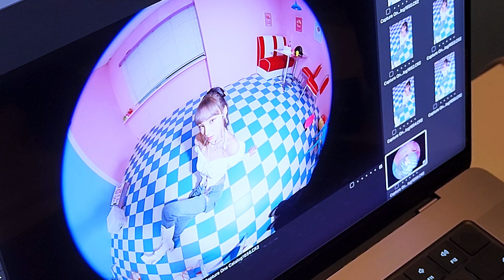THE MOMENT : Album Jacket Making